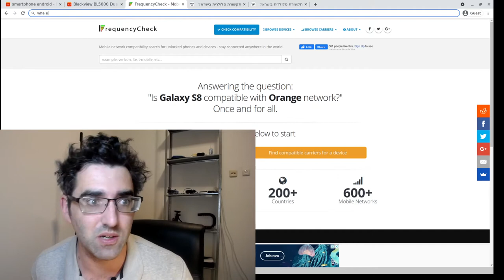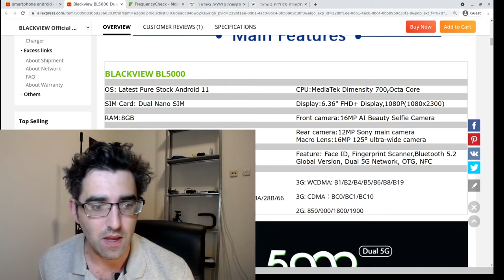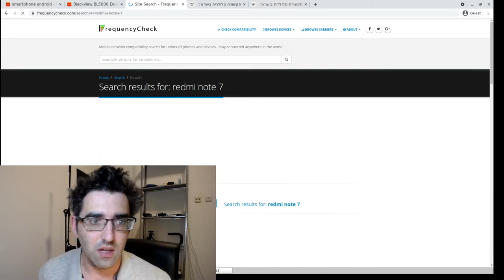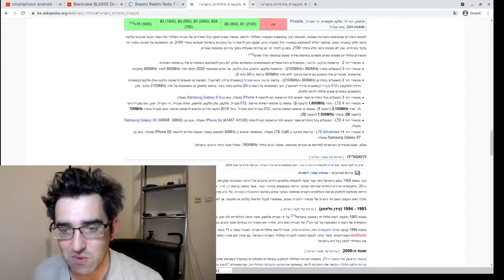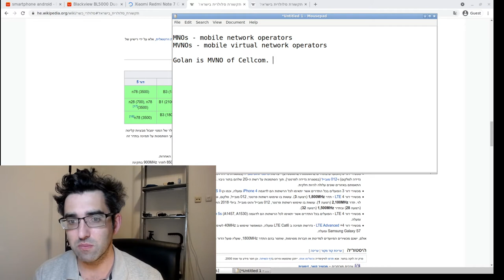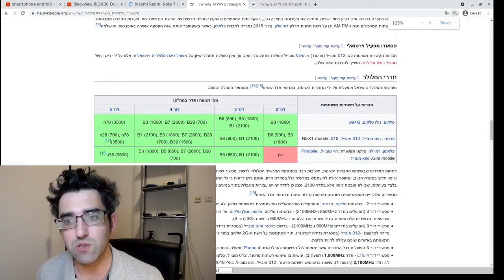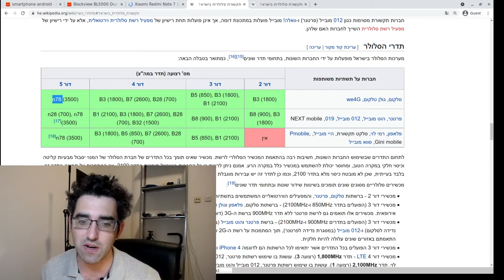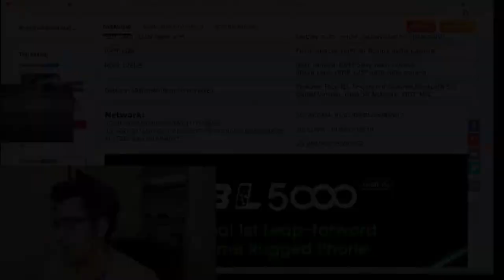Will my cellphone work in Israel? A 3 minute method to find out.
Whether you're visiting Israel as a tourist or are thinking about making aliyah under the Law of Return, you might have done some digging online to see whether the cellphone you bought in another country should work here. Doing the research online isn't that difficult. Here's a process that should work.

It's pretty straightforward:

1: Find the spec sheet of your phone and see what frequencies it supports
2: Look up what frequencies your cellphone provider of choice in Israel uses (I explain the difference between an MNO and an MVNO and why it might be helpful to know that.)
3: Make sure the phone is unlocked.
4: Check what size SIM your phone expects and what the networks supplies. Although in any event you should be able to use a simple adapter if there is any difference.

== Production notes ==*

Camera:
Audio: Maono lavalier (core mixer levels @ 80%)
Stabilization:
Lighting:
Postproduction:
Other notes: